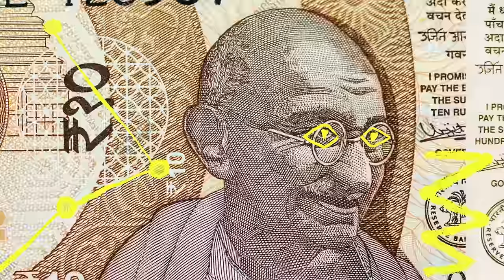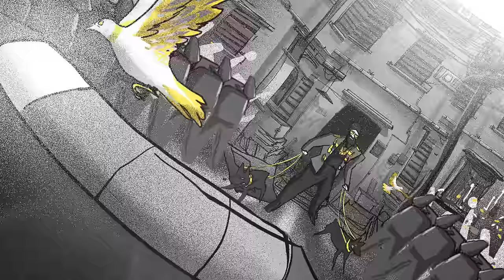Prabh Deep - 'CHITTA' (Official Video)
A LoudMouth Film, In Association with Azadi Records.

Directed by Aakash Bhatia
Written, Produced & Performed by Prabh Deep
Associate Director - Debjyoti Saha
Producer - Priyanka Bangia
Executive Producer - Mo Joshi
DOP - Yash Khanna & Vaksh Vimal

Production Company - LoudMouth
Editor - Priyank Prem Kumar
Production Head - Anurag Rao
Production Team - Varun Bila & Kunal Sharma
Post Producer - Dhruv Thakkar
Associate Editor - Viraj Shah
Online Editor - Tejas Achrekar
Colorist - Nicola Gasparri
Costume - Lovedeep Gulyani
HMU - Amanpreet Anand
DA - Shaan Sachdeva & Ishan Shah
Direction Intern - Nisarga SP

Animation Team :
Arindam K Dutta
Saksham Arora
Pratik Dey
Alendev Vishnu
Yamini Sujan
Partha Mahanta

Track:
Bass - Hashbass
Sound Design - Arsh Sharma
Mixed - Lavar Bullard
Mastered - Prash 'Engine - Earz' Mistry

Wardrobe Courtesy:
Bloni
six5sixstreet